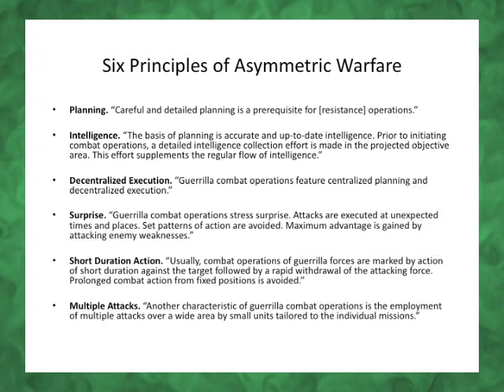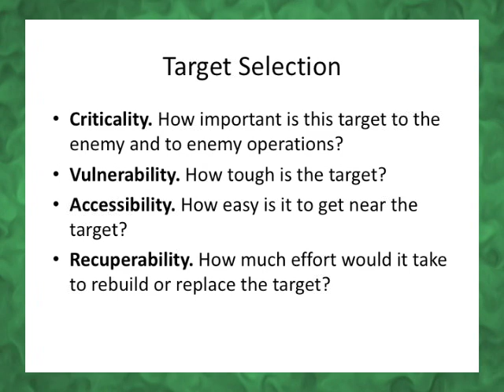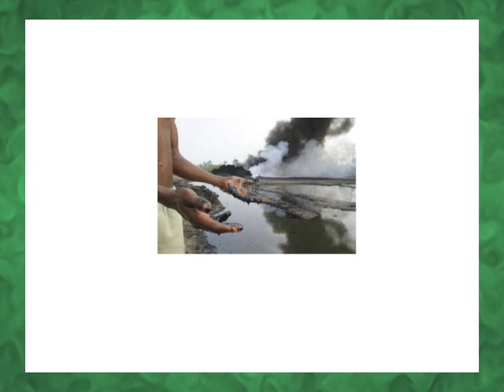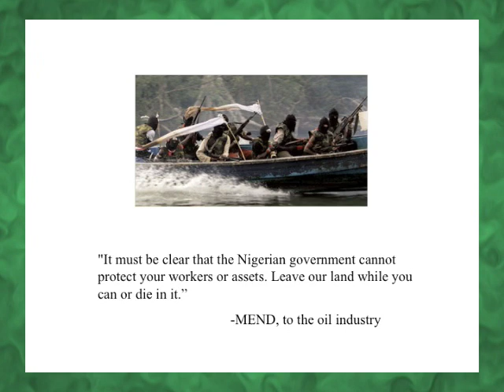Deep Green Resistance - Strategy to Save the Planet Part 5 of 7